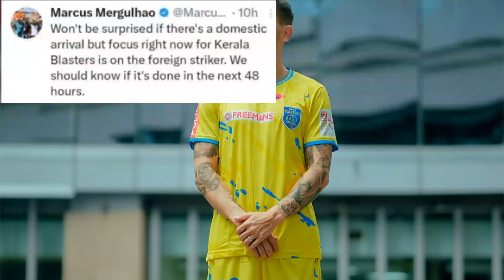😱നാളെ രാത്രി ബ്ലാസ്റ്റേഴ്സിന്റെ പുതിയ സൈനിങ്ങിന് കുറിച്ചുള്ള അപ്ഡേറ്റ് നൽകുമെന്ന് മാർക്കസ്.?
😱നാളെ രാത്രി ബ്ലാസ്റ്റേഴ്സിന്റെ പുതിയ സൈനിങ്ങിന് കുറിച്ചുള്ള അപ്ഡേറ്റ് നൽകുമെന്ന് മാർക്കസ്.?indiansuperleague